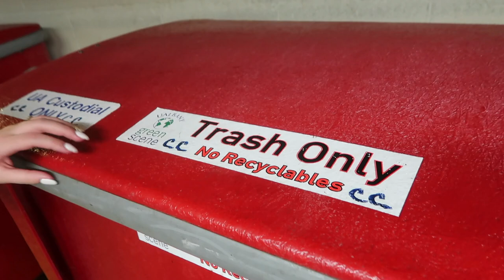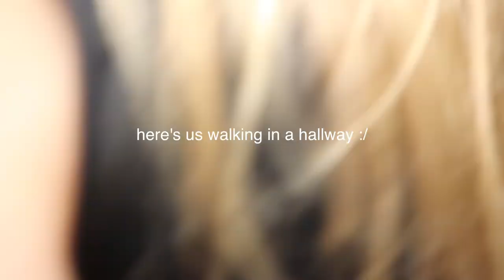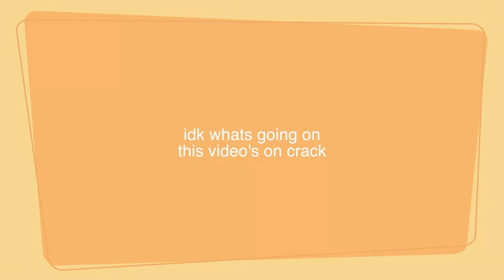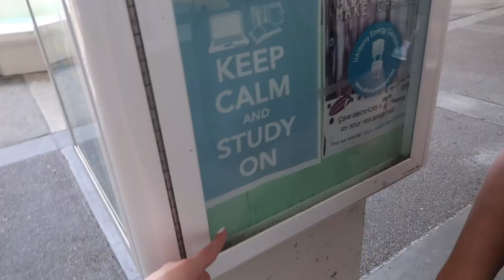HOW TO SURVIVE COLLEGE - totally rad tips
"Superluv" by Shane Dawon
"Beauty Killer" by Jeffree Star

SaintEvolution
( SF Videos )